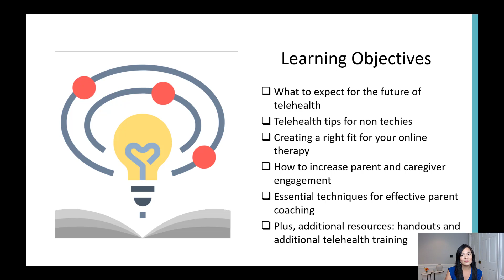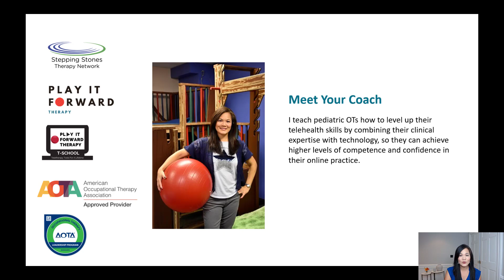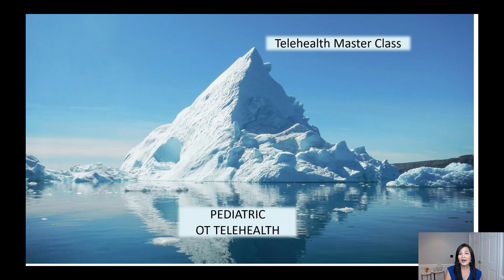Sneak Peek FREE Masterclass Telehealth Training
Are You Ready to Level Up Your Telehealth Skills?
T School or "Tele-Health for Pediatric Occupational Therapists" is a comprehensive online training program to set you and your clients up for success!